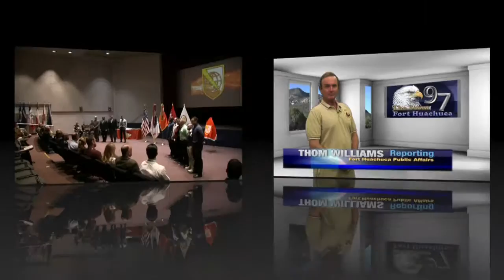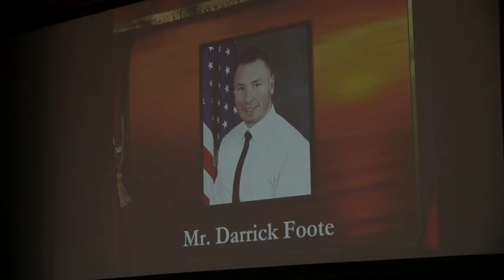Fort Report NETCOM Civilian of the Year 2015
In this Fort Report, the U. S. Army Network Enterprise Technology Command Civilian of the Year is named and honored at Fort Huachuca, Arizona.